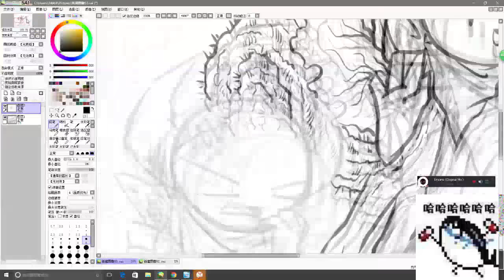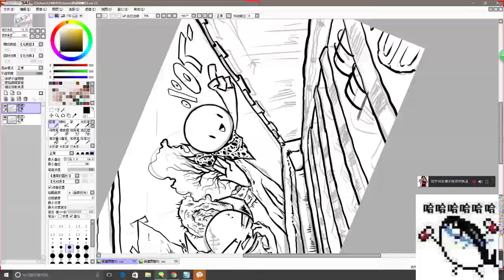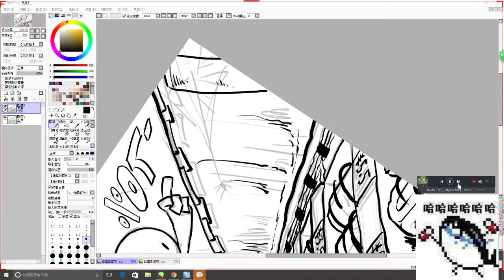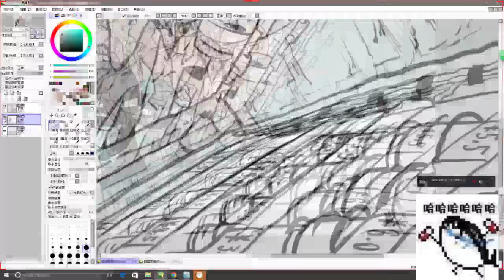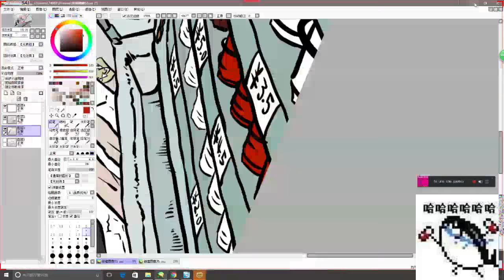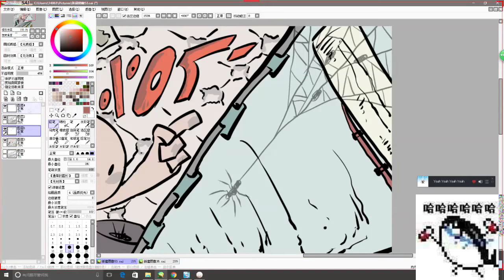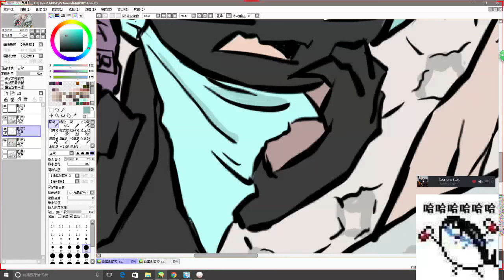[speed paint]Beverage vending machine